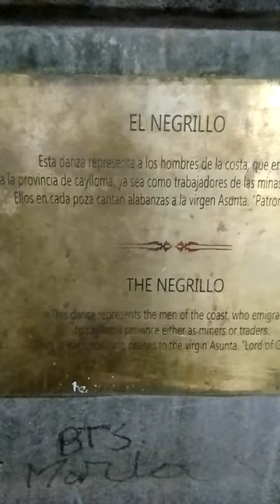Colca: 1 Monumento de Ciro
Monumento a Ciro en Chivay Valle del Colca Arequipa